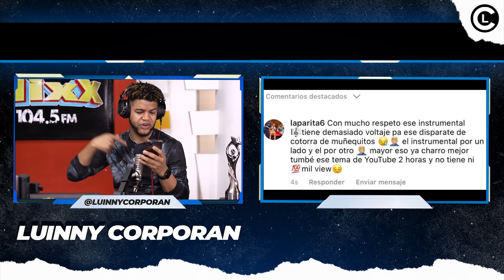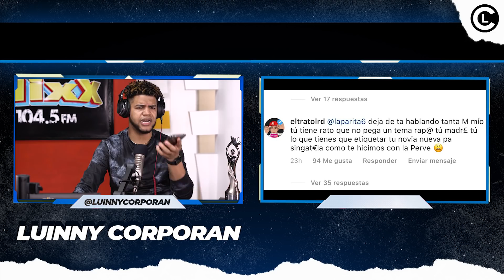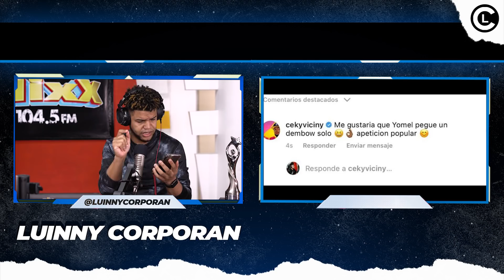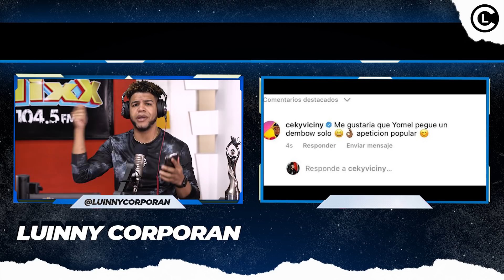YOMEL EL MELOSO SE LE VA FEA LA MANO Y LE FALTA AL MAYOR CLÁSICO “SE BURLA DE SU NUEVA CANCIÓN”